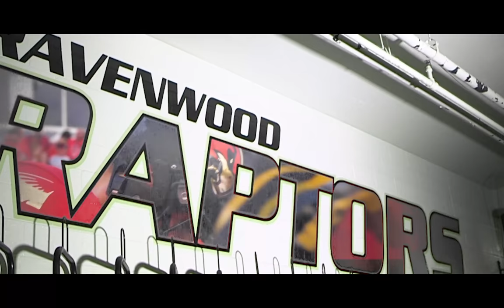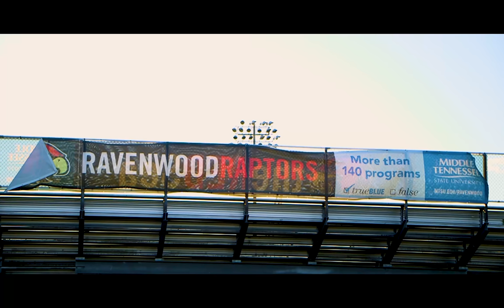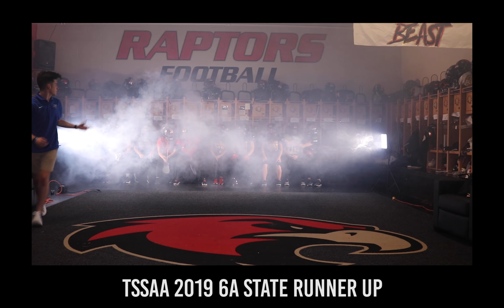DOCUMENT20 - 2019 Football Documentary